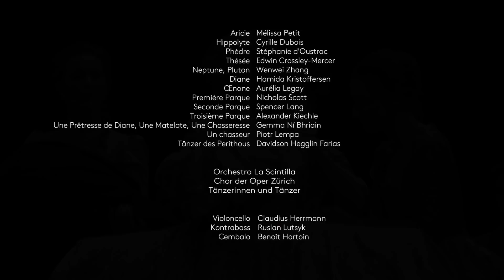Trailer - Hippolyte et Aricie - Opernhaus Zürich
HIPPOLYTE ET ARICIE
Tragédie en musique in fünf Akten von Jean-Philippe Rameau (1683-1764)
Libretto von Abbé Simon-Joseph Pellegrin
nach «Phèdre» von Jean Racine, «Phaedra» von Seneca und «Hippolytos» von Euripides

Musikalische Leitung_Emmanuelle Haïm
Inszenierung_Jetske Mijnssen
Bühnenbild_Ben Baur
Kostüme_Gideon Davey
Musikalische Assistenz_David Bates
Lichtgestaltung_Franck Evin
Choreinstudierung_Janko Kastelic
Choreografie_Kinsun Chan
Dramaturgie_Kathrin Brunner

Aricie_Mélissa Petit
Hippolyte_Cyrille Dubois
Phèdre_Stéphanie D'Oustrac
Thésée_Edwin Crossley-Mercer
Neptune, Pluton_Wenwei Zhang
Diane_Hamida Kristoffersen
Œnone_Aurélia Legay
Première Parque_Nicholas Scott
Seconde Parque_Spencer Lang
Troisième Parque_Alexander Kiechle
Une Prêtresse de Diane, Une Matelote, Une Chasseresse_Gemma Ní Bhriain